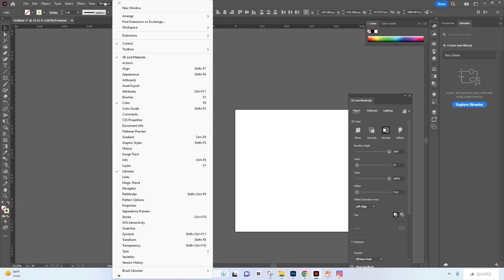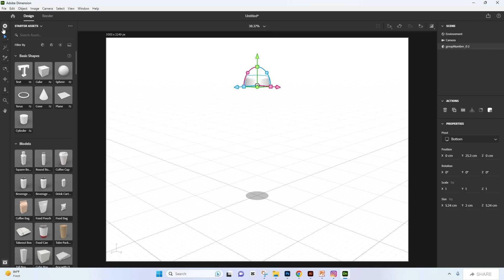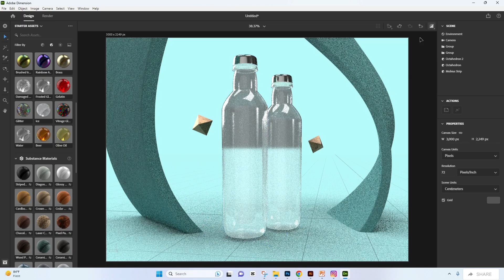Turn any 2D object into a 3D model in Adobe Dimension and Illustrator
Adobe Dimensions is a 3D design and rendering software developed by Adobe Systems. It allows users to create photorealistic 3D scenes and compositions using a combination of 2D images, vector graphics, and 3D models. With Adobe Dimensions, designers and artists can seamlessly integrate 3D elements into their creative projects, bringing a new dimension to their work.

One of the key features of Adobe Dimensions is its intuitive and user-friendly interface. Even for those who are not experienced in 3D design, the software offers a simplified workflow that makes it easy to get started. The interface is designed to be familiar to users of other Adobe products, ensuring a smooth transition for those who are already accustomed to working with Adobe's creative tools.

Adobe Dimensions provides a wide range of tools and functionalities to create and manipulate 3D objects. Users can import 3D models from various sources or create their own using built-in tools for extrusion, beveling, and other basic modeling techniques. The software also supports texture mapping, allowing users to apply images or patterns onto their 3D objects for added realism.

One of the standout features of Adobe Dimensions is its advanced rendering engine, which enables users to generate highly realistic renders of their 3D scenes. The software utilizes ray tracing technology to simulate the behavior of light, shadows, and reflections accurately. This results in stunning visual effects and lifelike renderings that can rival those produced by dedicated 3D rendering software.

Another noteworthy aspect of Adobe Dimensions is its integration with other Adobe Creative Cloud applications. Users can seamlessly import assets from Adobe Photoshop, Illustrator, and other Adobe software, allowing for a smooth and efficient workflow. This integration also enables users to leverage the power of other Adobe tools for post-processing and further enhancing their 3D compositions.

In conclusion, Adobe Dimensions is a powerful 3D design and rendering software that brings a new level of creativity to designers and artists. With its user-friendly interface, versatile tools, and seamless integration with other Adobe applications, it offers a comprehensive solution for creating stunning 3D scenes and compositions. Whether you're a seasoned 3D artist or a graphic designer looking to explore the world of 3D design, Adobe Dimensions provides the tools and features to bring your imagination to life.

Create 3D models from any 2D object in Adobe Dimension